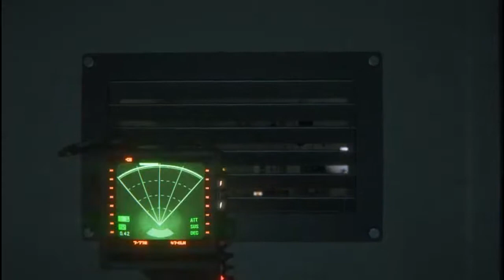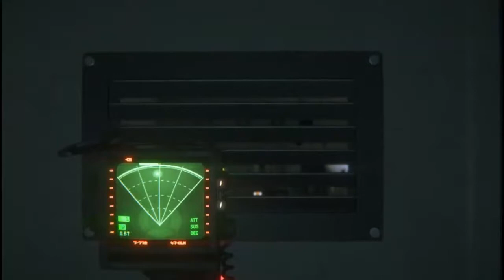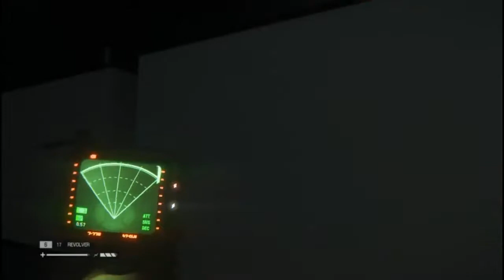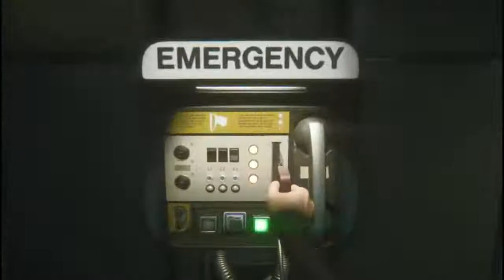Let's Play Alien Isolation (Part 14)